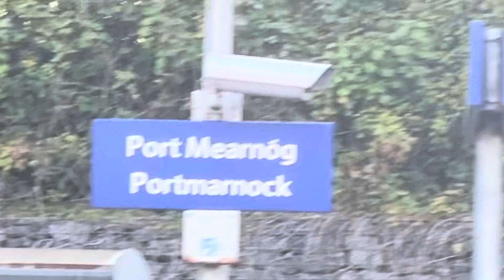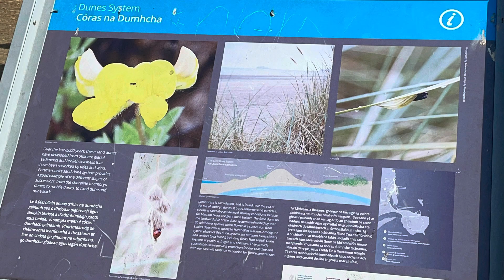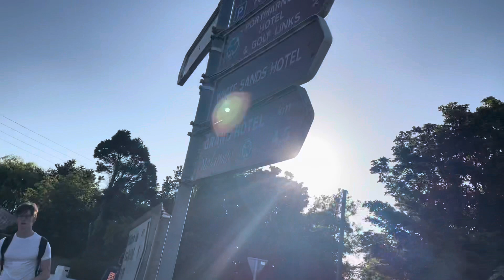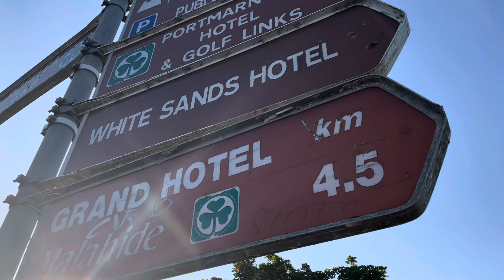PORTMARNOCK BEACH/hottest day in Ireland today 18/7/21